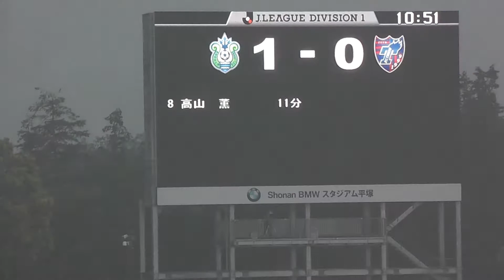2013511 j1第11節 湘南ｖｓFC東京 高山得点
高山得点シーン（オーロラビジョン）